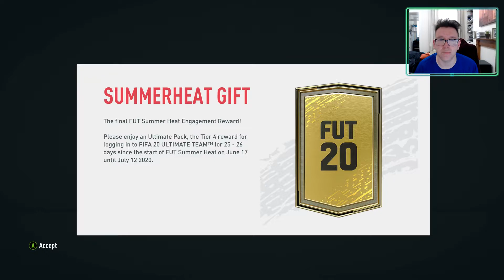Huge 97 + TOTSSF Seria Player Pack Pull! New Season! Fifa 20